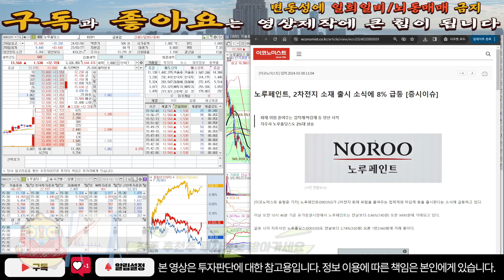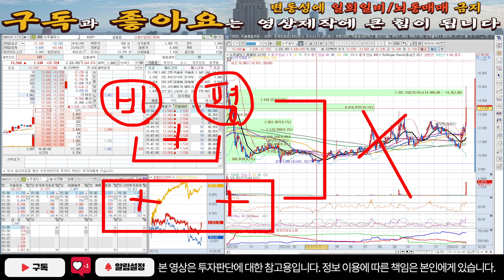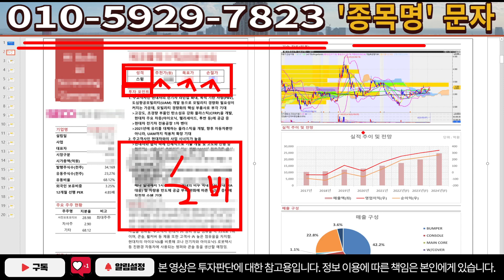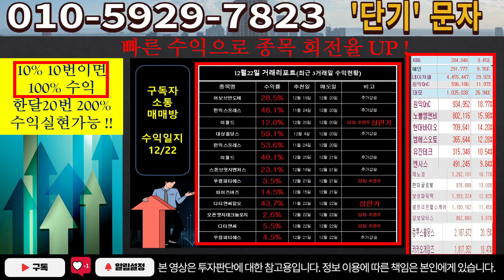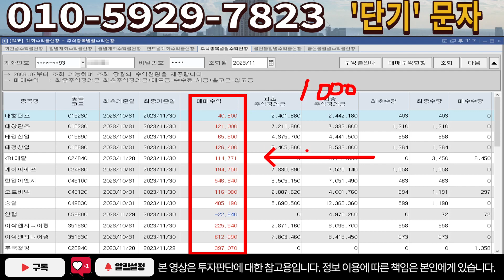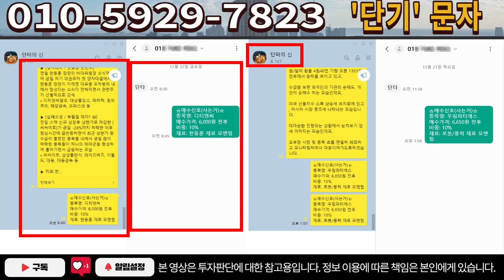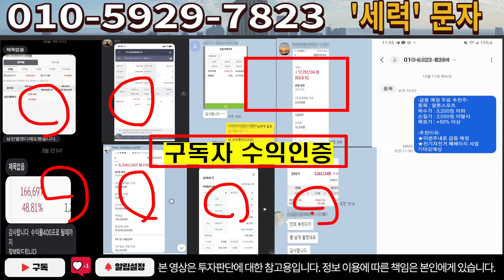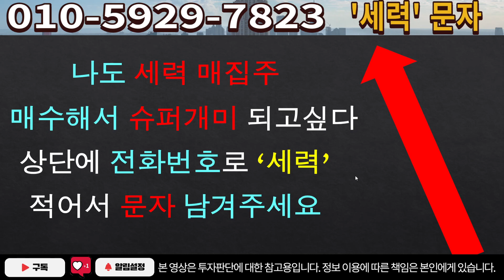[주식]노루홀딩스 - 대호재 앞두고 흔드는 이유? 너무 쉽게 알려드립니다!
실시간 구독자소통 카톡방 투자정보 텔레그램